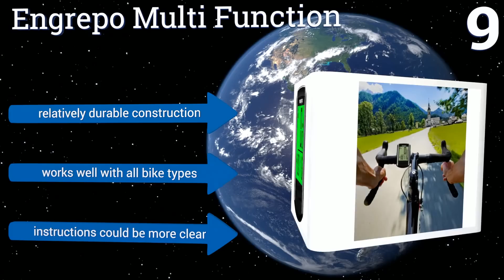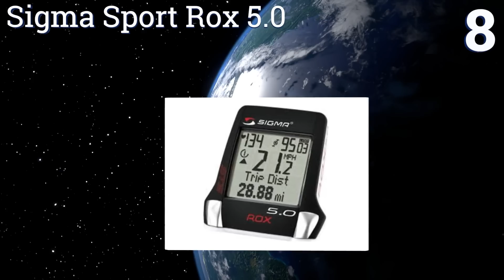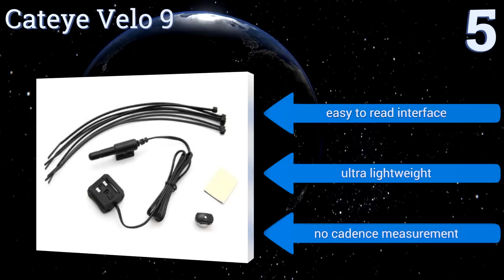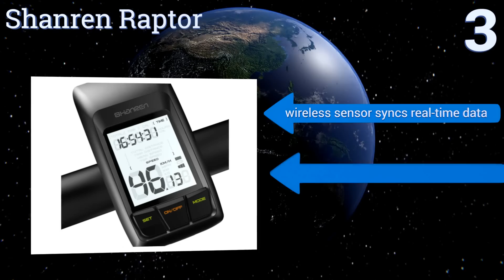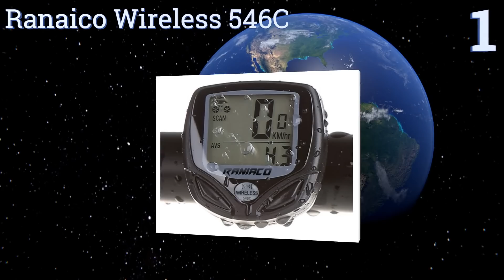10 Best Biking Computers 2017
Please Note: Our choices for this wiki may have changed since we published this review video. Our most recent set of reviews in this category is exclusively available on Ezvid Wiki.

Biking computers included in this wiki include the suaoki wireless, sigma sport rox 5.0, polar m450,  cateye astrale, ranaico wireless 546c, engrepo multi function, cateye velo 9, shanren raptor, garmin edge 820, and bryton rider 310c.

Biking computers are also commonly known as cycling computers, bike computers, and bicycle computers.